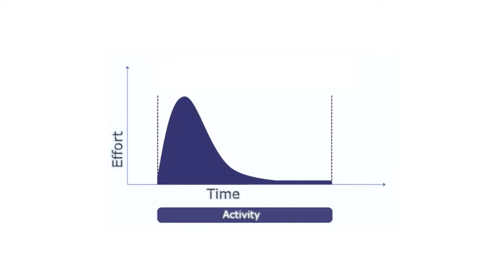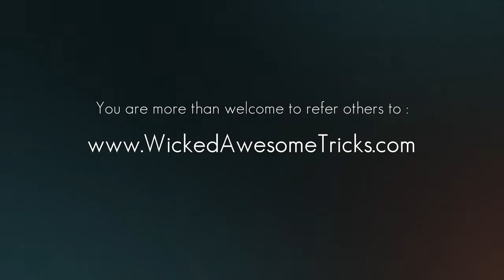Darren Hardy - Wicked Awesome Tricks #1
Learn The Top 3 Productivity Secrets.

Darren Hardy is today’s preeminent Success Mentor having been a central leader in the personal growth and success industry now for more than 20 years leading three television networks and was the visionary force behind the rebirth of SUCCESS magazine as its publisher and editor.